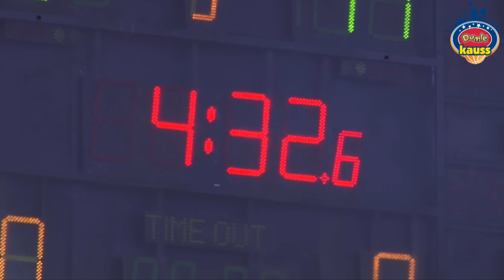"Dumle" kauss `2011`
Ziemassvētku basketbola turnīrs
sadarbībā ar Jaunatnes basketbola līgu un "Dumle"
`2011`